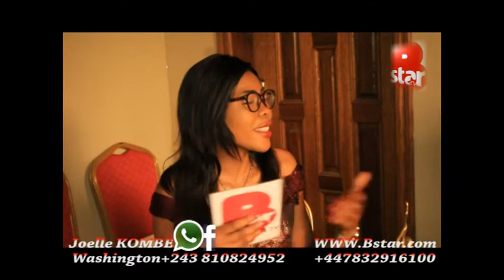PASTEUR GEORGE LETA: QUEL EST LE DEVOIR D'UN PASTEUR? DIEU EST IL TOUJOURS EN ACTION?